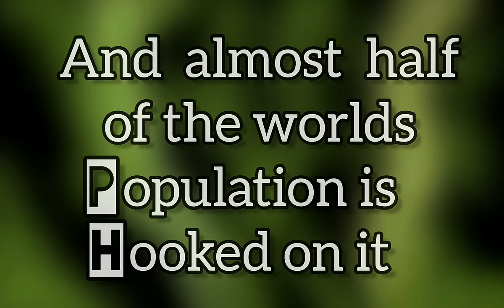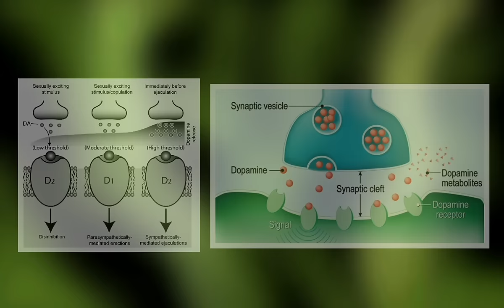P-Sleeve...The most dangerous dr-g on the planet - Breaking Bad fan theory "he did it for his wife"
breaking bad fan theory cartoon psleeve comedy own way the life cycle of most married men parody men going